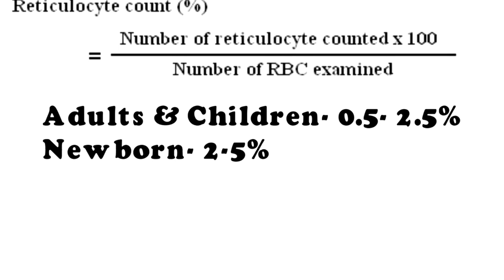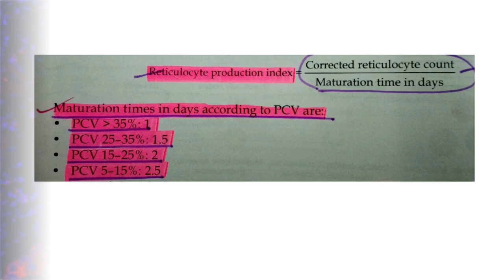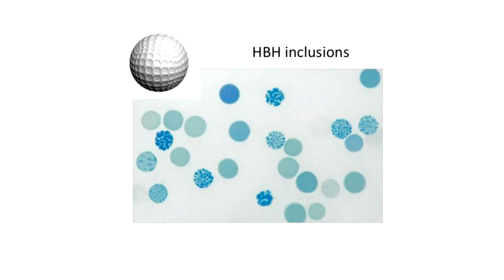Reticulocyte: Medschooldiscussion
Reticulocytes are young red blood cells released from bone marrow into blood stream. They contain remnants of RNA and ribosomes but no nucleus.In Romanowsky stained blood smears reticulocytes appears as polychromatic red cells that means it has a greyish blue colour. After staining with a supravital dye such as new methylene blue, RNA appears as blue precipitating granules or filaments within the RBCs.
According to college of americal Pathology,following supravital staining any non nucleated red cells containing two or more granules or filaments is considered as reticulocyte.